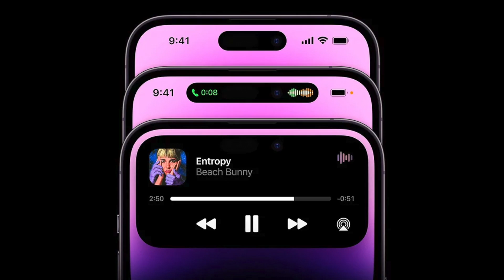PRIME IMMAGINI dei nuovi iPhone 15 & RUMORS su AirPods Lite e Apple Watch!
Ciao ragazzi!
Oggi sono qui per parlare dei nuovi rumors riguardo i nuovi iPhone, AirPods e AppleWatch!